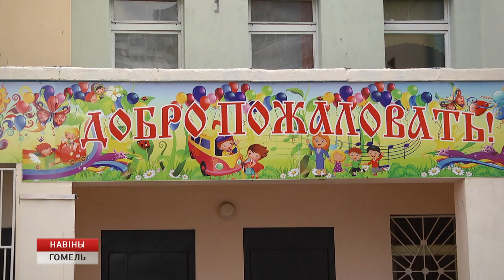Стартовал совместный проект детского фонда и МЧС